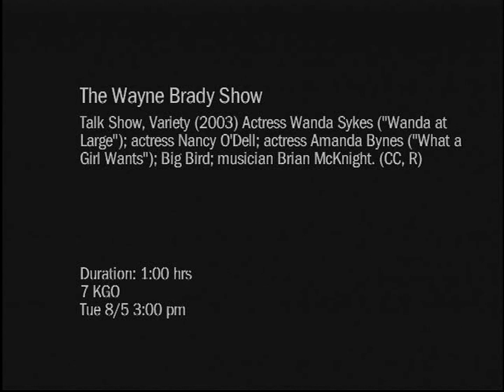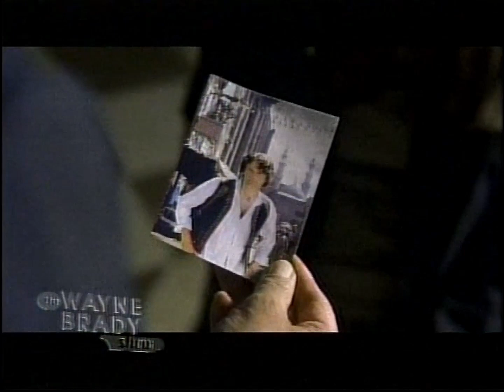Amanda Bynes on The Wayne Brady Show ABC KGO-TV 7 (Aug 05, 2003)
Guest star Amanda Bynes on The Wayne Brady Show. Amanda Bynes talks about her clumsy accident while at her Apartment flat in England. She discusses her latest film called What A girl Wants. This was Amanda's first guest appearance on The Wayne Brady Show. She would be part of a second guest appearance on November of the same 2003 year.

This broadcast was recorded on April 15 in Hollywood California and aired on August 05, 2003 by ABC KGO-TV Channel 7 serving San Francisco, Oakland and San Jose. It was recorded with a TiVo series 2 hard drive based DVR.